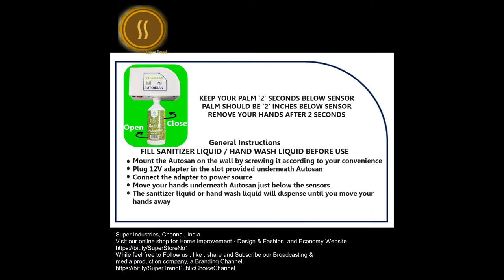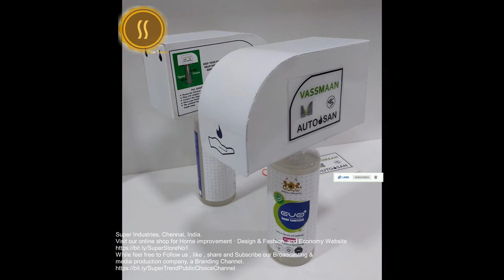HAND SANITIZER AUTO DISPENSING MACHINE DETAILS - SUPER STORE